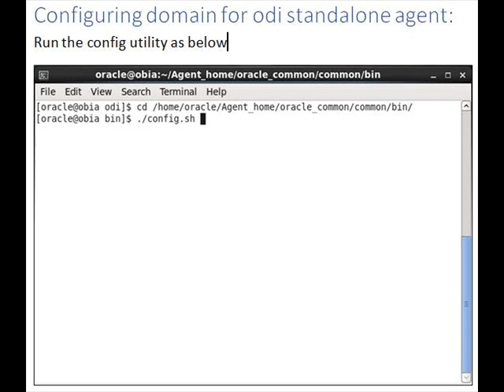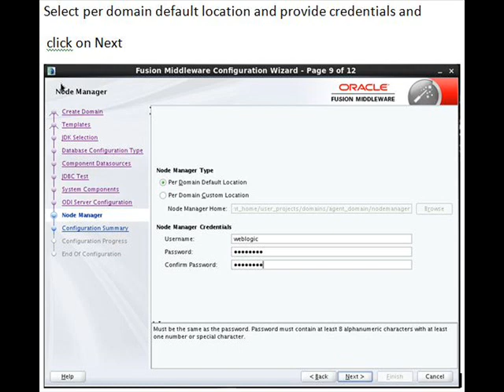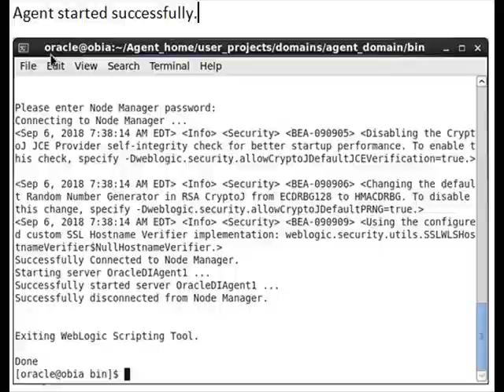Installation odi 12c standalone agent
రవి కుమార్ . లంకె
Ravi kumar Lanke